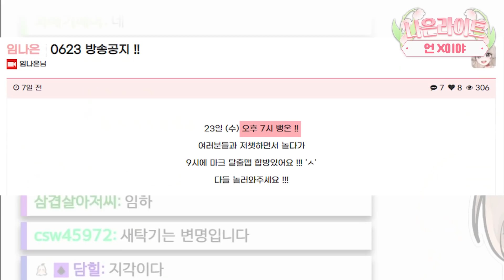비엔나 소시지 아니라구우...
영상은 화, 목, 토, 일 올라갑니다!